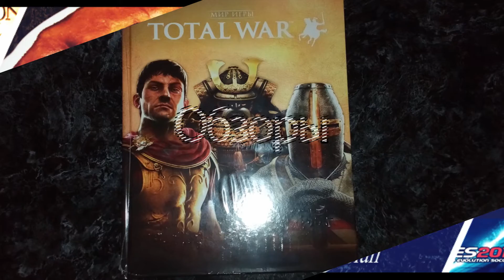Трейлер Игрового канала EvgenyLivePlay (май 2016)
Игровой канал EvgenyLivePlay - это канал, где можно найти различные летсплеи и прохождения игр самого разного жанра, причем как в одиночном режиме, так и в кооперативном.
Кроме того, в ассортименте нарезочки различных игр, приколы, пасхалочки, а так же СТРИМЫ, где всегда теплая атмосфера, где некогда скучать, где всегда что-то интересное происходит, где можно услышать любительские литералы, песенки и даже безобидные стишки)
В случае набора популярности канала возможно появление и таких рубрик, как Теории, Краткие и полные обзоры, Гайды, Топ5 и Топ10, и некоторые другие.
Помимо всего прочего, на канале и в группе-ВК иногда проходят конкурсы и розыгрыши на топовые игры, а так же викторина "Угадай игру".
По мере возможности, будут покупаться для распаковки и обозрения коллекционные издания игр и различные игровые акссесуары.
Игровой канал EvgenyLivePlay против мата, против негатива, против обсуждения провакационных тем!
EvgenyLivePlay - канал для людей, которые устали от мусора на YouTube, устали от бесчисленных хайпов различных невежд, которые то и дело играют на чувствах своего зрителя ради материального обогощения!
EvgenyLivePlay - канал, на котором можно просто провести хорошо время!